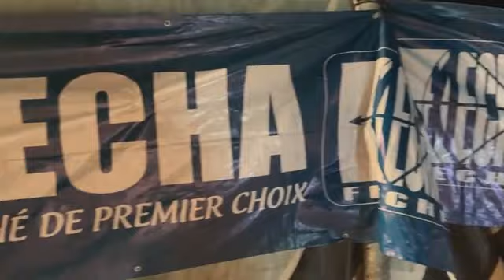ZIKIRI SOLO MASSA KÊ KOURA EN CONCERT GRATUIT AU VILLAGE DE BAKARY TOGOLA NIAMALA